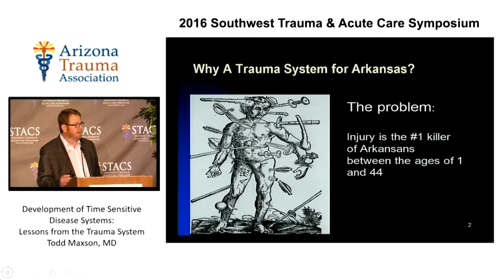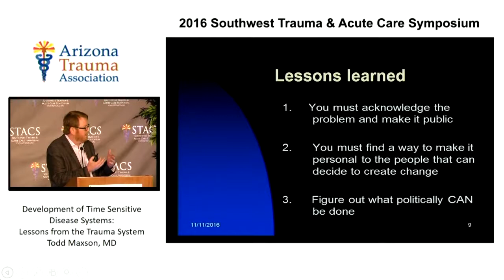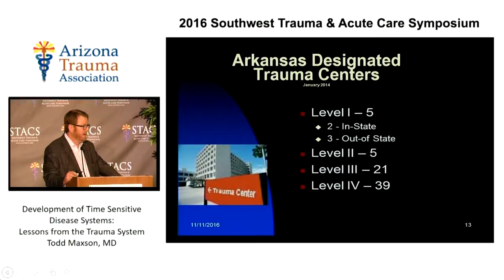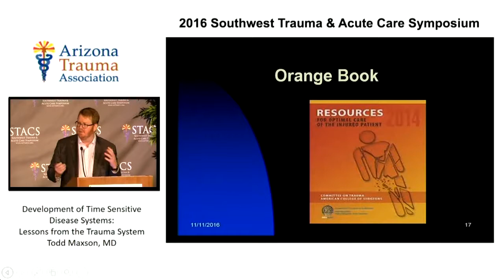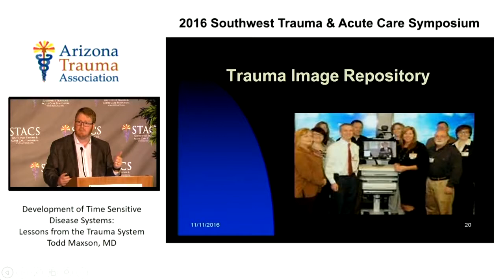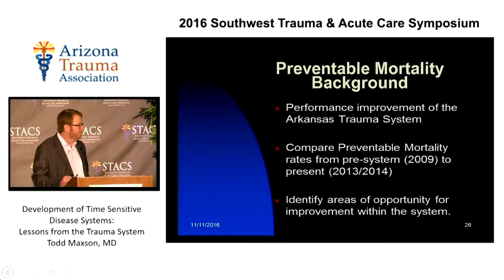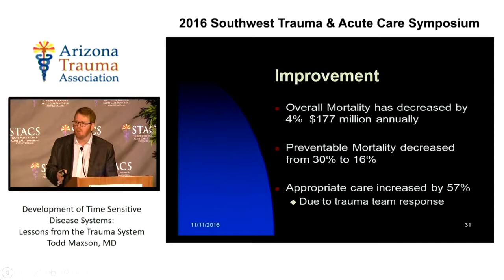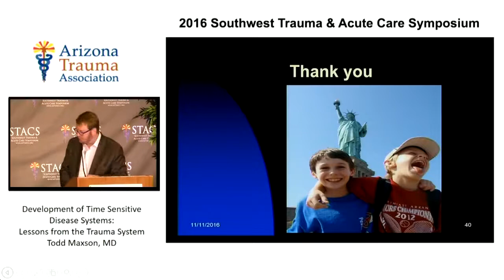Development of a Statewide Trauma System (Arkansas)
Todd Maxson, MD presents his lecture Development of Time Sensitive Disease Process: Lessons From the Trauma System at STACS 2016. Step by step, Dr. Maxson covers the creation of a statewide trauma system in his home state of Arkansas. The cost and requirements of managing this process and the establishment of criteria for trauma centers were discussed. Standardizing services for time-sensitive diseases is absolutely critical in providing benefits to the patient. What can we learn from the implementation in Arkansas?